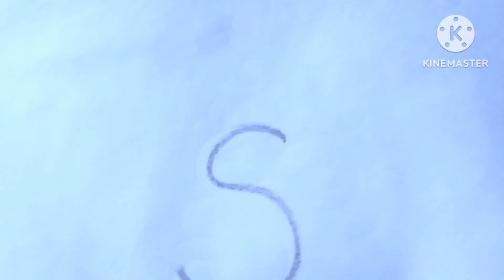Drawing birds 🐦 Simple scenery in 29 second ✓✓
Drawing simple scenery birds